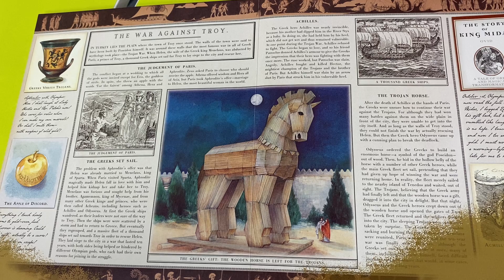The War against Troy